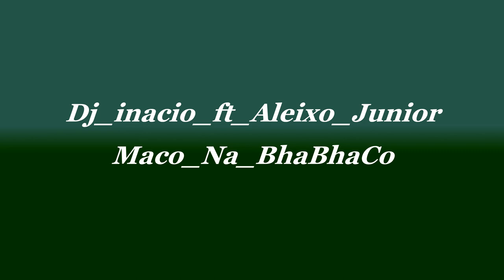Dj inacio ft Aleixo Junior Maco Na BhaBhaCo-Dj inacio ft Aleixo Junior Maco Na BhaBhaCo